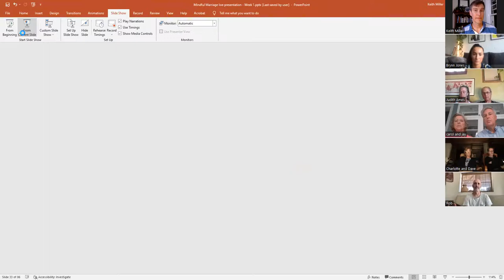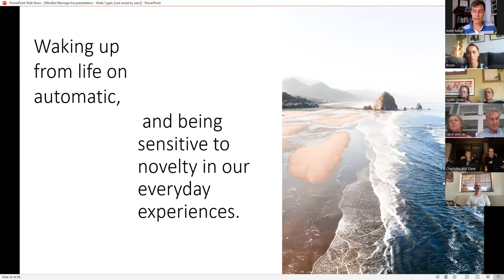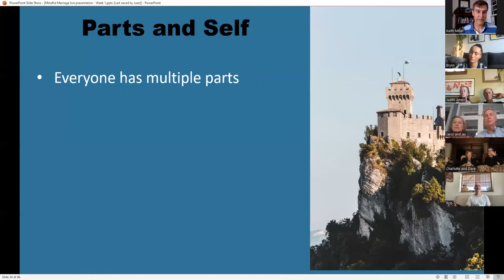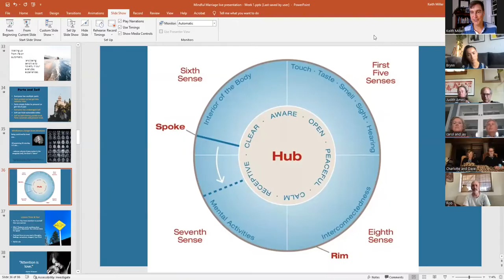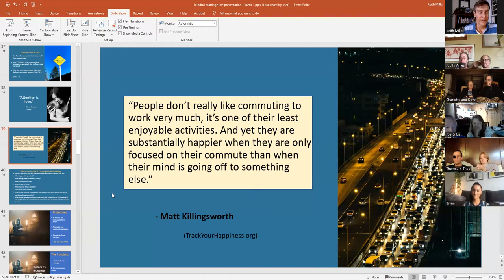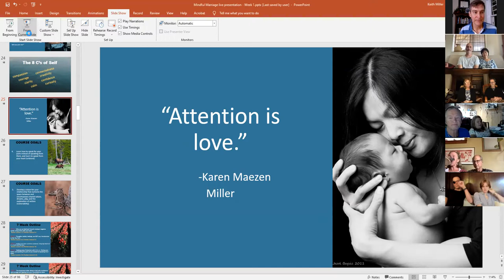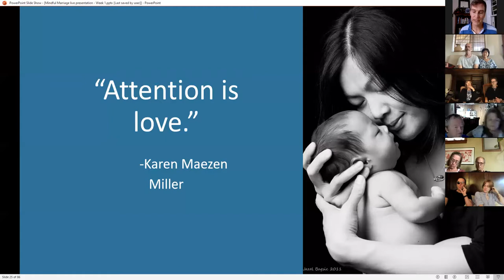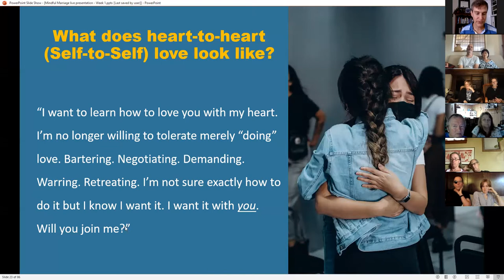Week 2 - Mindful Marriage - Keith Miller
Please do not share this link outside of this group.